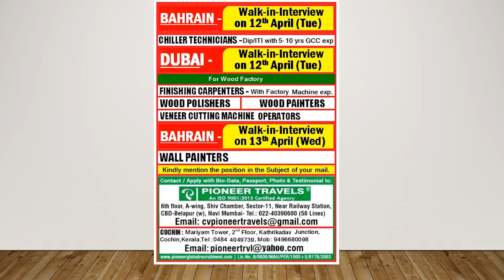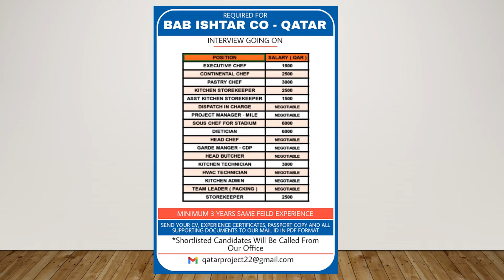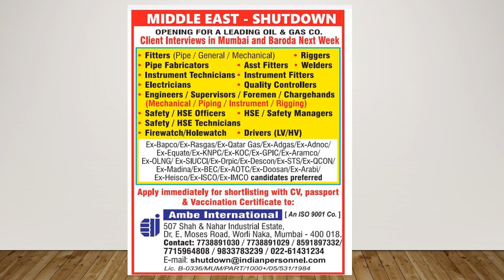LATEST Gulf Job Vacancy 2022 || Dubai Job Vacancy 2022 || Kuwait Jobs For Indians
Latest Gulf Job Vacancy 2022 || Dubai Job Vacancy 2022 || Kuwait Jobs For Indians || Gulf Jobs 2022 || Job

@Gulf News

airport jobs
driver jobs
sales executive jobs
packing jobs
delivery jobs
cooking jobs
nursing jobs
online jobs
pharmacy jobs
hotel management jobs
teaching jobs
electrician jobs